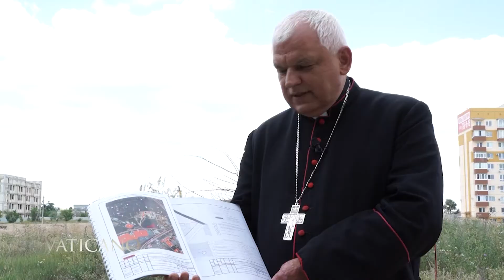Holy See delegate has future plans for Catholic cathedral in Crimea | EWTN Vatican